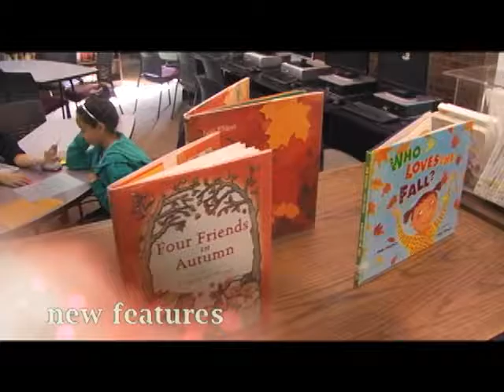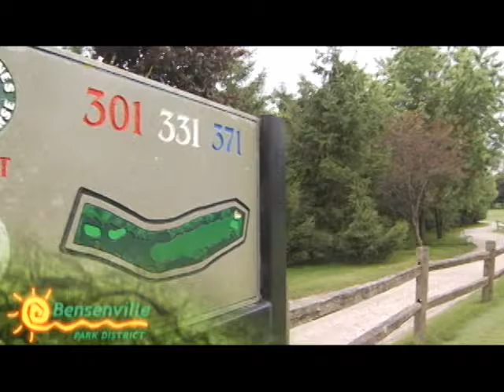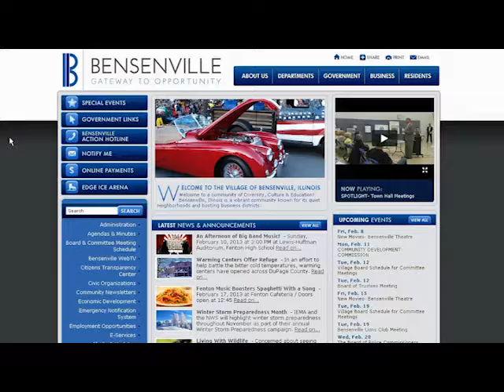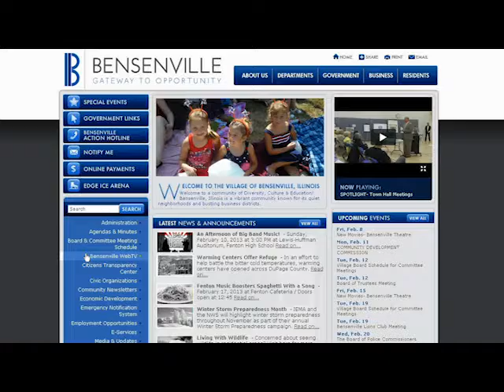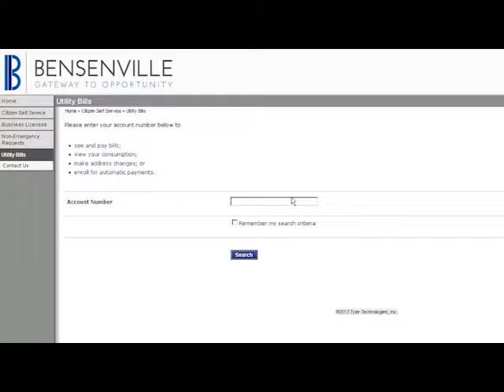Spotlight on Bensenville - Chris Kachiroubas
Clerk of the DuPage County Circuit Court